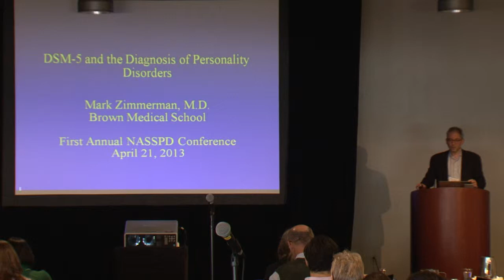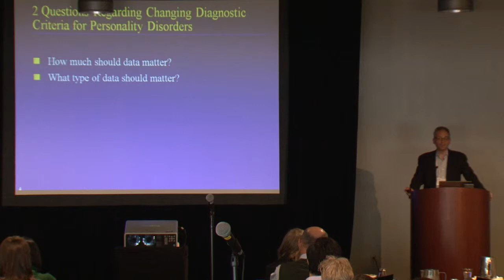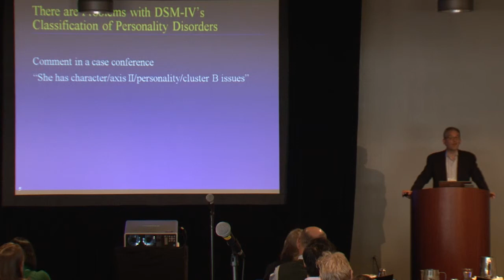Discussant: Mark Zimmerman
Mark Zimmerman, MD
NASSPD Annual Conference - Boston April 20 and 21, 2013